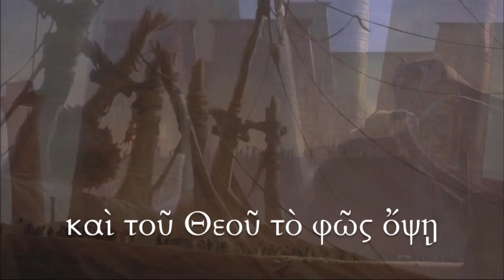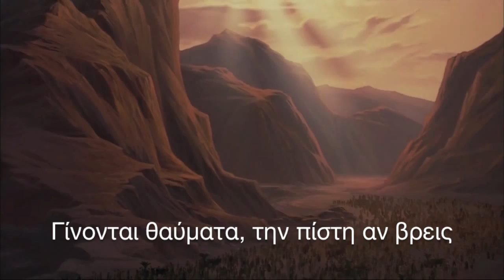The Prince of Egypt - When You Believe - Greek [Biblical and Modern]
'When You Believe' from Dreamworks' 'The Prince of Egypt' translated and dubbed in Ancient (Koine) Greek. Lyrics on video; translations (English, Greek, French, Italian) in captions.

For more information on the translation and how it differs to the Latin version go

NOTATE BENE. This is the language as it was written in the Bible. The lyrics are translated from the MODERN GREEK and imitate it as closely as possible. This means that in a lot of cases it will NOT sound like the Attic Greek of Plato: the vocabulary, accentuation and pronunciation are different.

I get no credit for inventive lyrics here, because the lyrics are pretty much identical to the official Modern Greek version, for anyone who still doesn't think they're the same language! But I'm pleased with the execution :)

NOTATE BENE 2: γίνεται (ginetai) in the chorus is the Ionic spelling of the verb. Well, I may say that now, but I get no credit for creative dialect choice either, because I only found it out afterwards; I would have put the Attic spelling γίγνεται (gignetai), only I got confused because Modern Greek drops the second γ. Hey, I was planning to redo it if it wasn't a real spelling... ;)